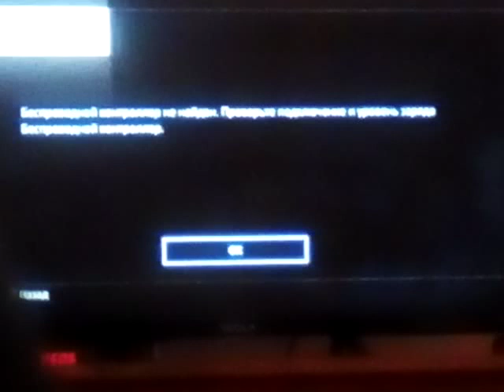Напабдна ни луд мамун.!!!!